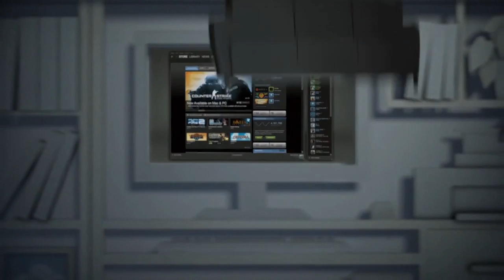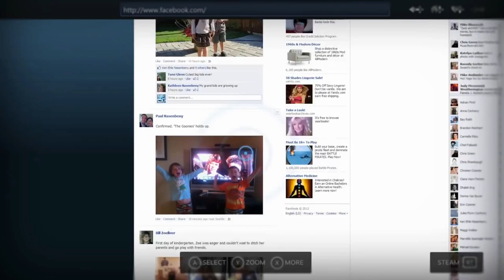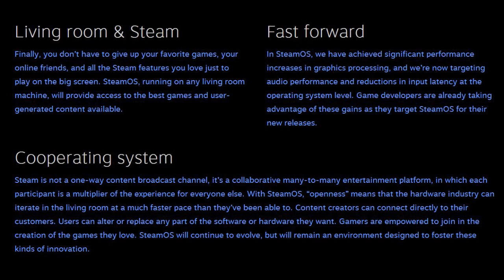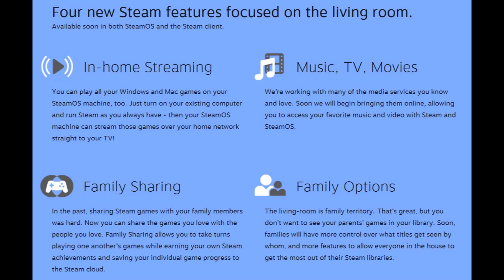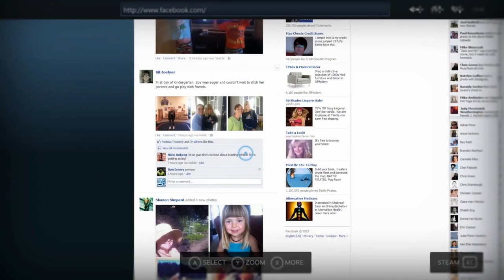Valve Reveals SteamOS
SteamOS is a Linux based Operating System built to let you stream games from your Computer to your TV.